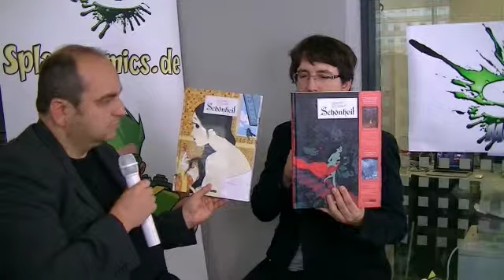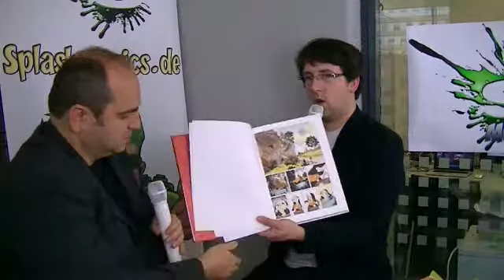Faszination Comic 2013 - Interview mit Sebastian Oehler